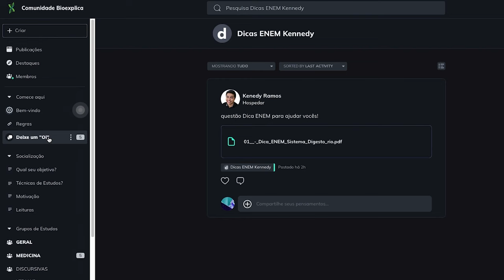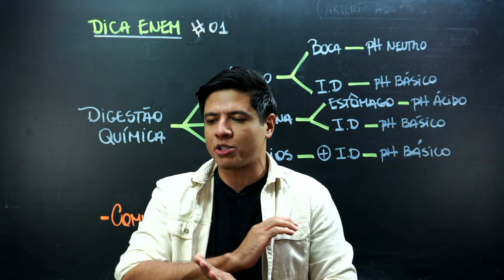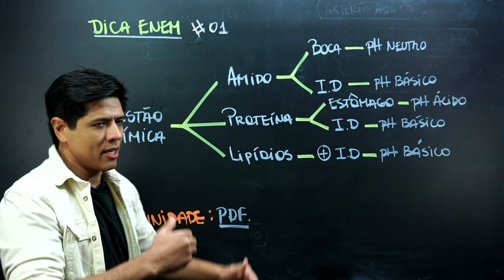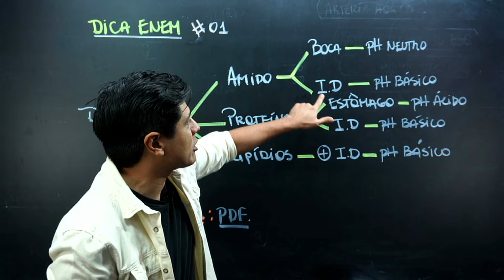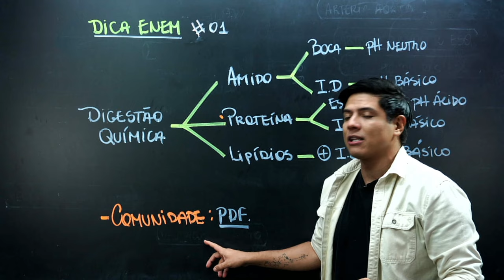SISTEMA DIGESTÓRIO I DICA ENEM #01 I 2024